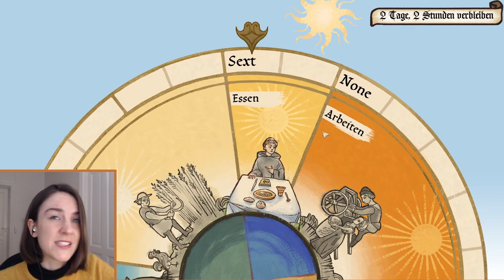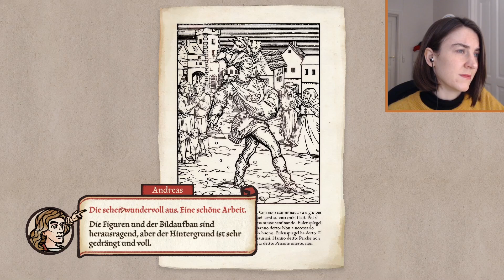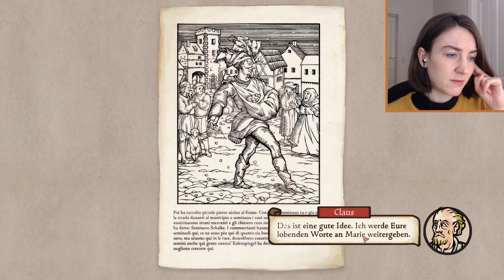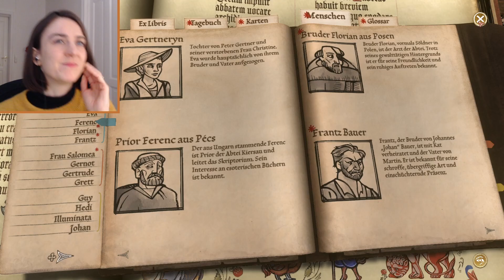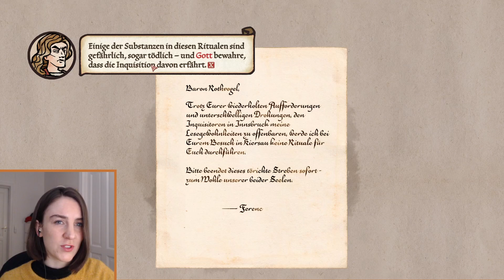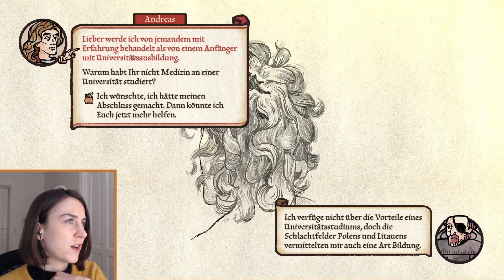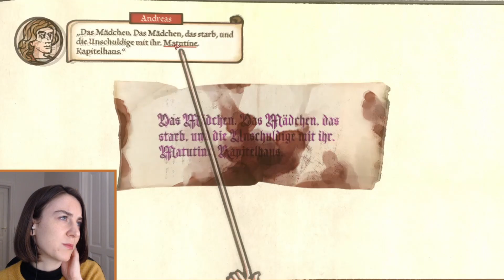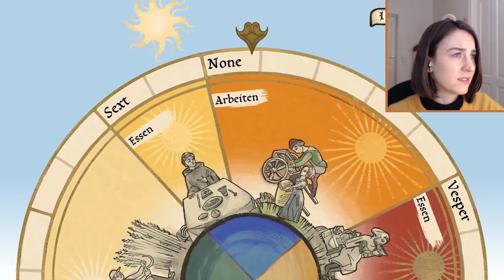Eiernudeln und Autopsie | Cordi spielt Pentiment | Folge 4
Den Baron hat's dahingerafft. Und wir werden der Sache auf den Grund gehen...
Aufnahme des vierten Teils meines Live-Let'sPlays von "Pentiment" auf Twitch am 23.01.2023.